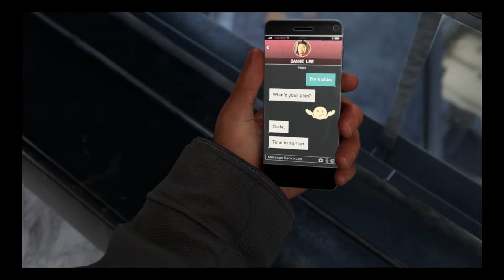Marvel's Spider-Man: Miles Morales Gameplay Part 9